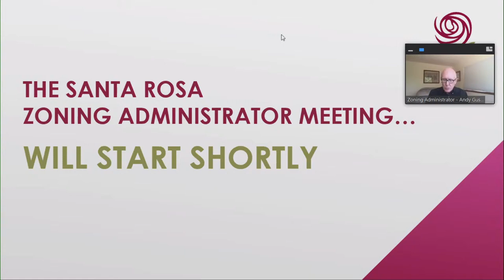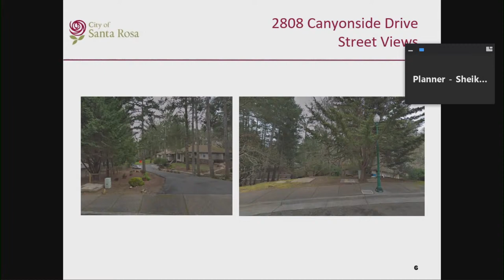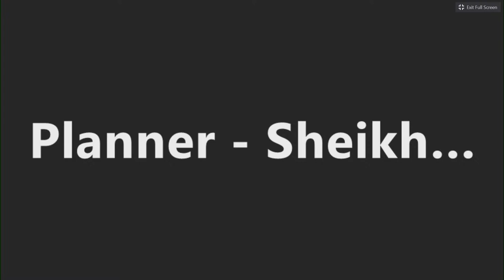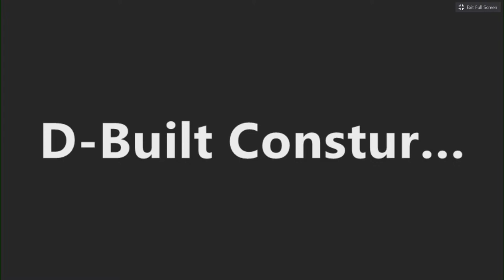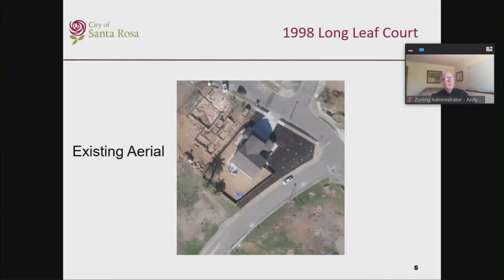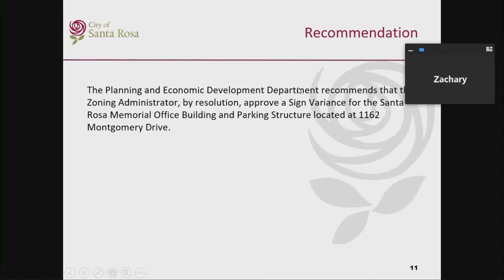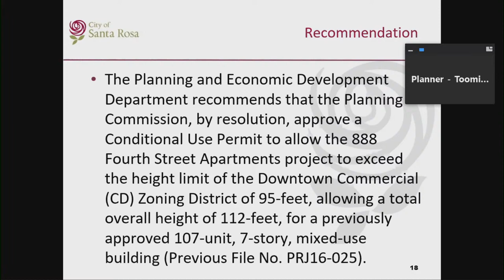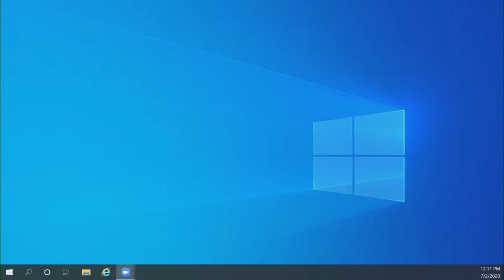City of Santa Rosa Zoning Administrator July 2, 2020